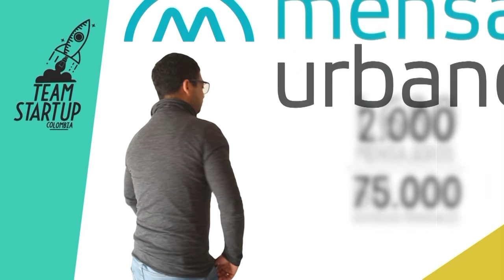Mensajeros Urbanos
Mensajeros Urbanos es la plataforma tecnológica que se encarga de cualquier tipo de diligencia que tengas : desde el envío de tus documentos, el pago de recibos públicos, las diligencias bancarias, hasta recoger tus llaves olvidadas de forma ágil y segura.

Mensajeros Urbanos hace parte del TEAM START UP COLOMBIA, la nueva generación de empresarios digitales que cambian la vida de los colombianos y el mundo.

Rafael Socarras
Cofundador de Mensajeros Urbanos